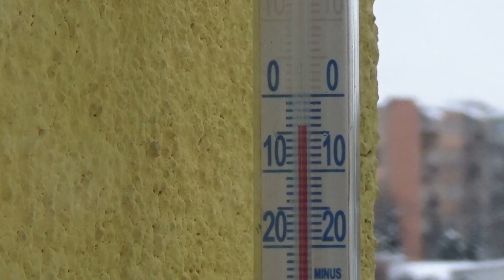Kulig i kruchy lód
Nowy rok, nowy sezon vlogów.
Zgodnie z moimi zapowiedziami ostatnio - nieco zmnieniony format vlogów.